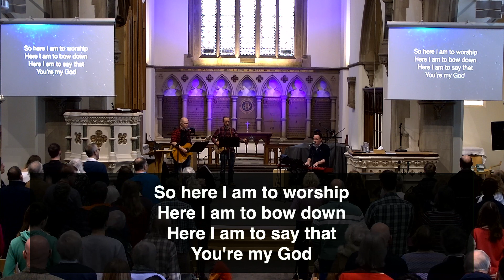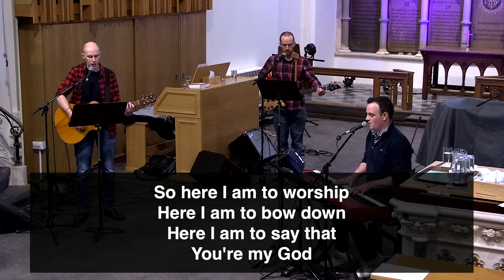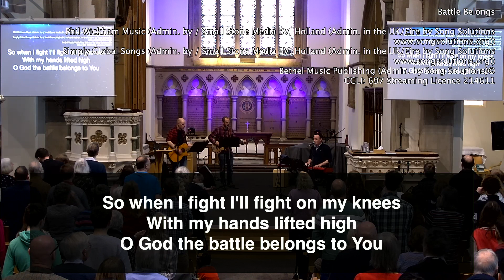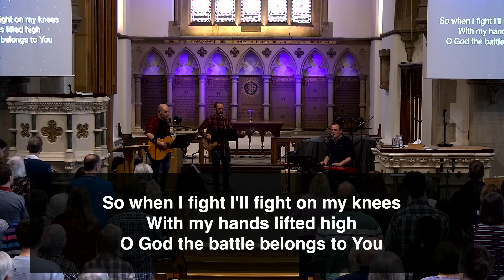All Age Service 18th Feb - Start ONLY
This is a recording of the first part of the service only, which is what we doing for all All Age services.